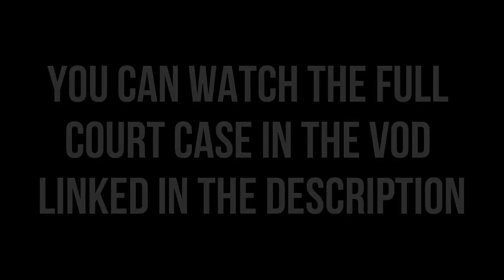COPS GO BOOM! - Arma 3 Roleplay: Stream Stories - Episode 1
🔇Sorry for the audio issues, still working on it!🔇

📀ANZUS
If you enjoy watching the content and want to play the ARMA 3 server I play, you can join

📽️My Editor: Elliot B
His socials: